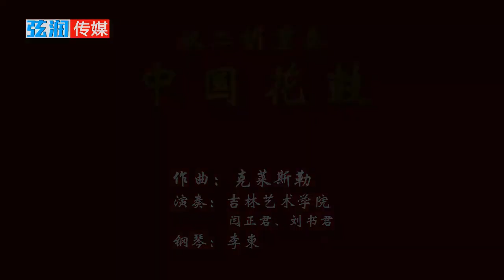中国花鼓（二胡二重奏）- 闫正君、刘书君 / Tambourin Chinois (Erhu Duet) - Yan Zhengjun, Liu Shujun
中国花鼓 / Tambourin Chinois
作曲：（美）弗里茨·克莱斯勒 / Composer: Fritz Kreisler
移植：姜建华 / Transcribed by: Jiang Jianhua

演奏家 / Performers:
二胡二重奏：闫正君、刘书君 / Erhu Duet: Yan Zhengjun, Liu Shujun
钢琴伴奏：李东 / Piano Accompaniment: Li Dong